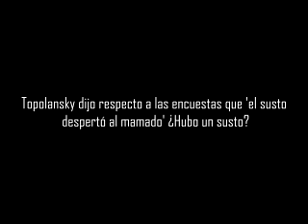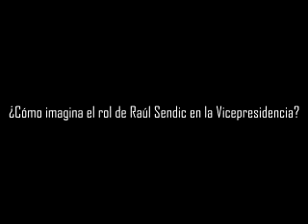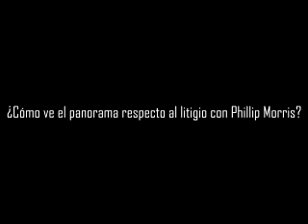Diario La República - Entrevista a Tabaré Vázquez